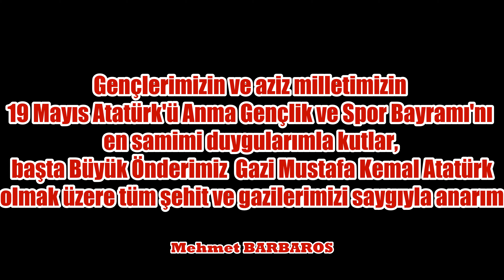19 Mayıs Atatürk'ü Anma, Gençlik ve Spor Bayramı / 2021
Gençlerimizin ve aziz milletimizin 19 Mayıs Atatürk'ü Anma Gençlik ve Spor Bayramı'nı en samimi duygularımla kutlar, başta Büyük Önderimiz Gazi Mustafa Kemal Atatürk olmak üzere tüm şehit ve gazilerimizi saygıyla anarım.

Mehmet Barbaros